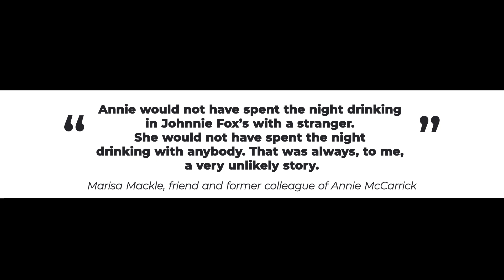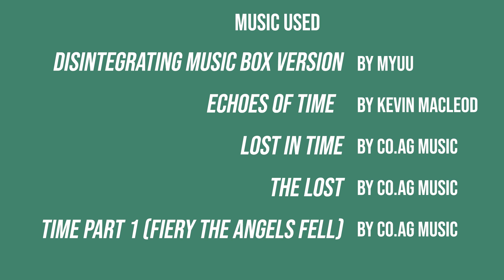Ireland's Vanishing Triangle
In the mid to late 1990s several women would disappear mysteriously. All of the disappearances took place inside a very close geographical triangle, which would be dubbed Ireland's Vanishing Triangle by the press.
CREDIT FOR MUSIC:
"Lost in time", "Time part 1 ( Fiery The Angels Fell )" and "The Lost" by CO.AG Music

0:00 Intro
0:35 The First Disappearance - Annie McCarrick
4:00 Other Disappearances
4:32 Eva Brennan
6:09 Imelda Keenan
6:57 JoJo Dullard
8:09 Ciara Breen
8:47 Fiona Pender
10:01 Deirdre Jacob
10:54 Fiona Sinnott
13:32 Suspects
18:22 Summary